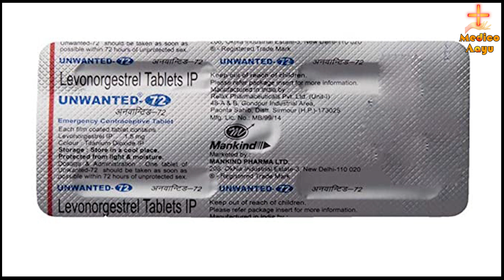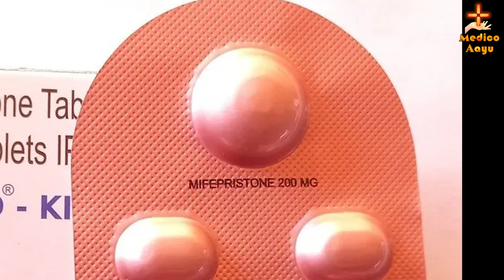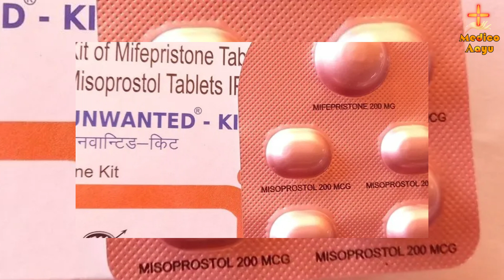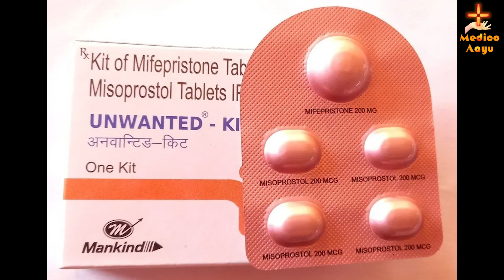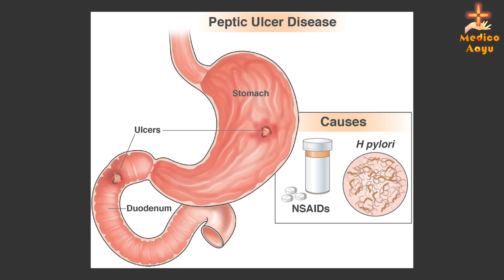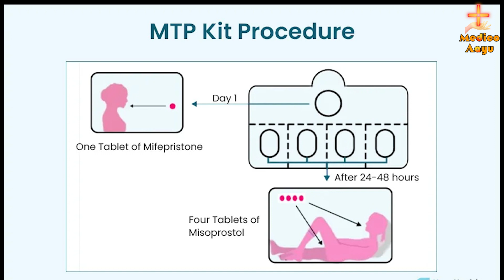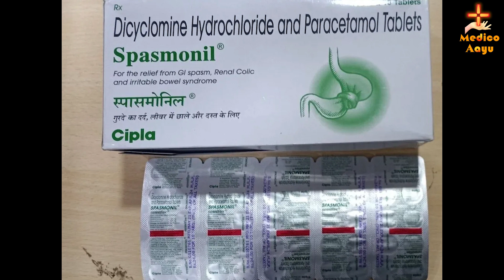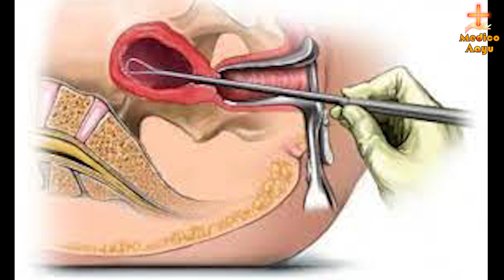Unwanted Pregnancy ko rokne ki tablet ,Upay, pills, Tablet , Symptoms | अनचाहे गर्भ को रोकने के उपाय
Unwanted Pregnancy ko rokne ki tablet ,Upay, pills, Tablet , Symptoms | unwanted pregnancy kit